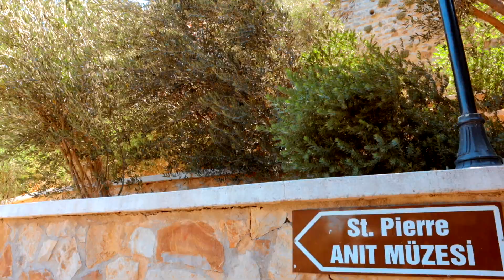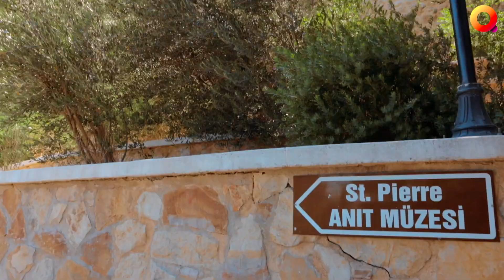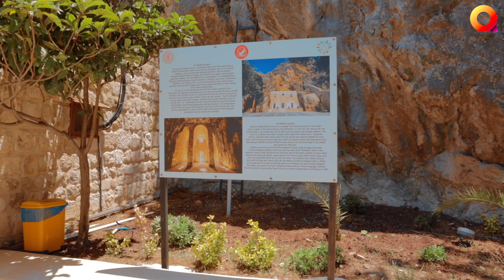HATAY - LA PREMIÈRE GROTTE ÉGLISE DU MONDE, L'ÉGLISE SAINT-PIERRE (TURQUIE) 🇹🇷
Partager et liker si vous voulez plus de vidéos 😀